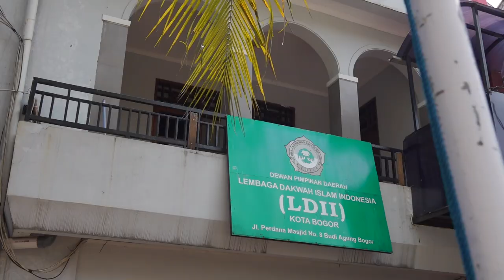LDII TV: Anggota DPR Fraksi Golkar Komitmen Dukung Program Kerja LDII Bogor-Cianjur